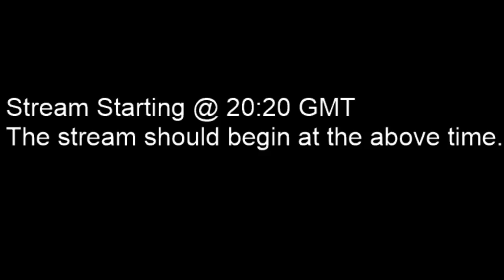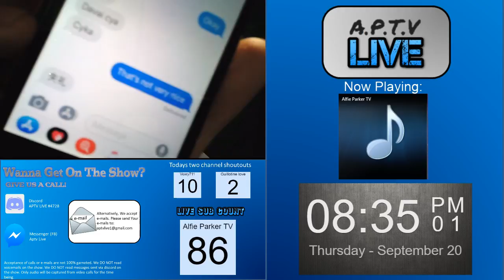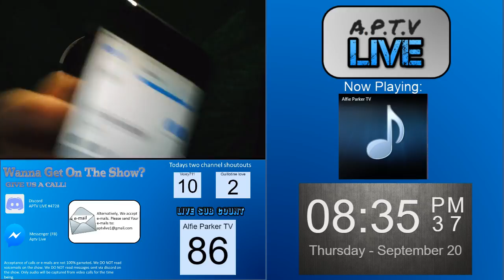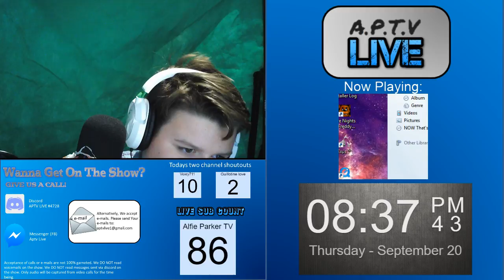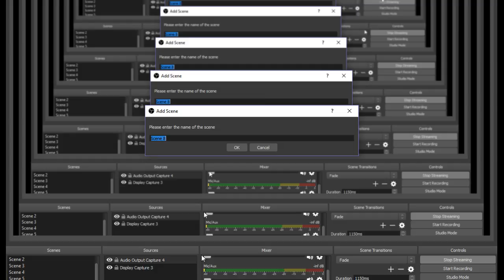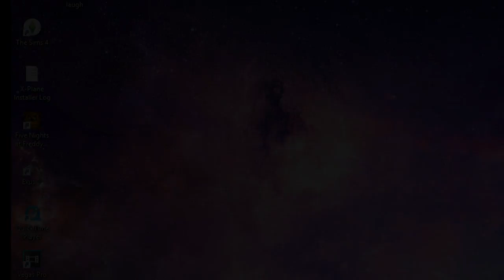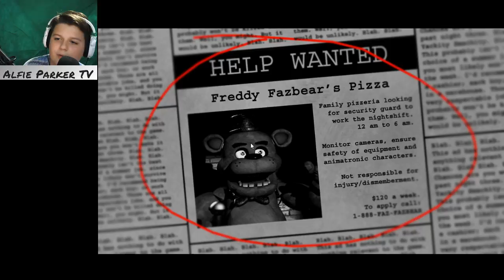A.P.T.V LIVE 6 WARNING: INCLUDES GAMES!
Dive in!